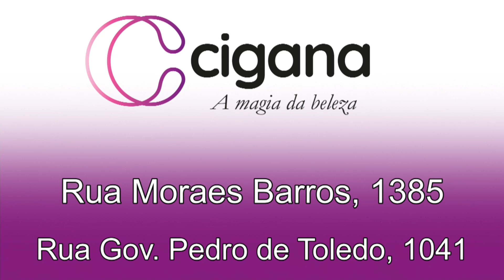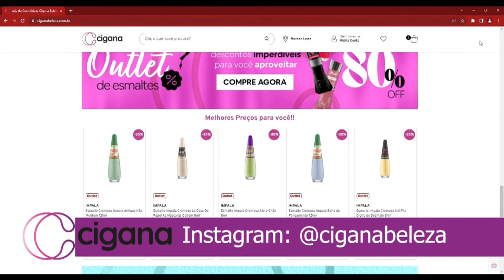Cigana 29 11 23